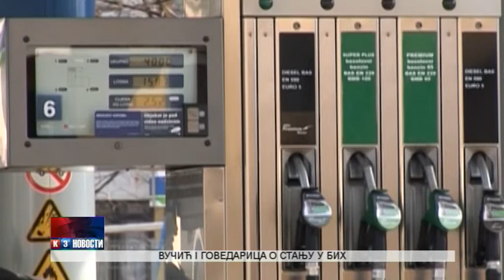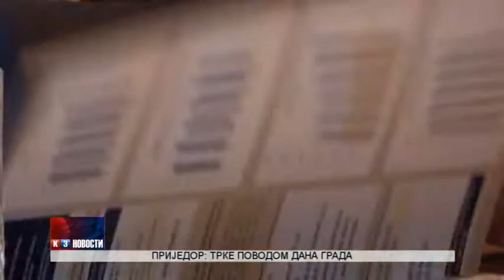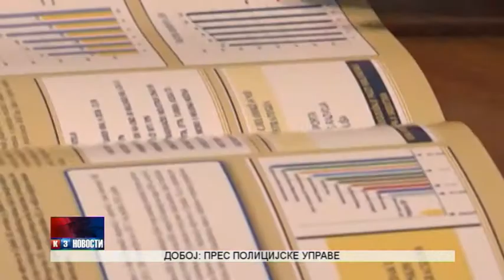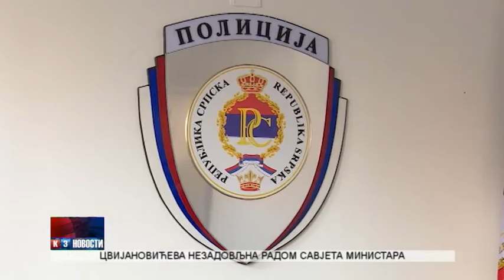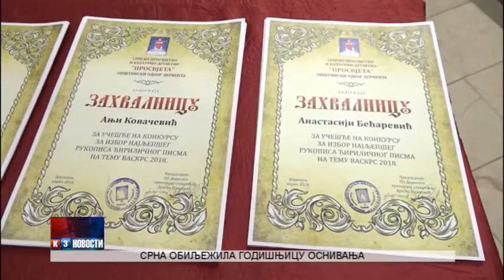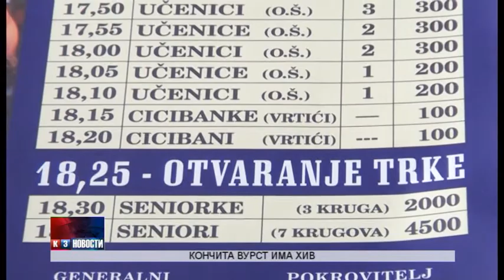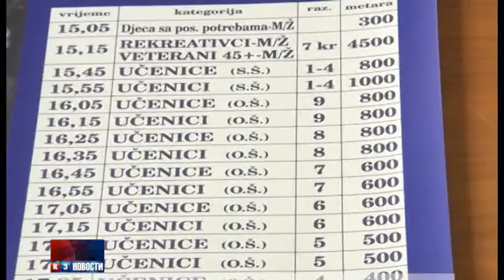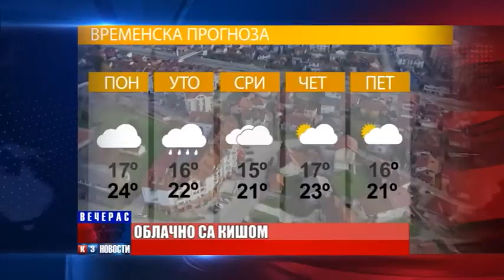NOVOSTI 16 4 2018